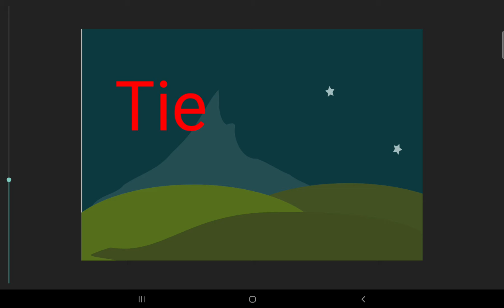will they Really Protect Us vs The Storm